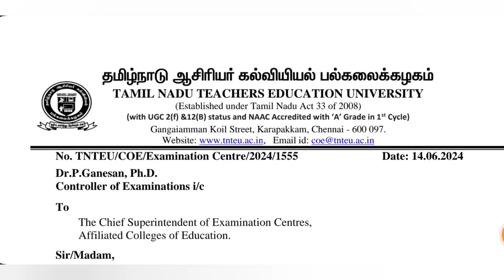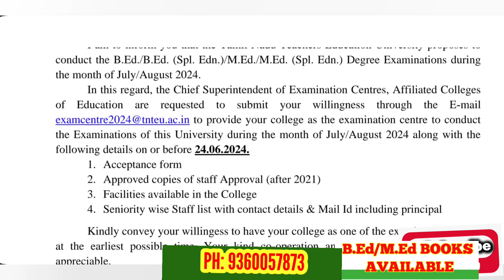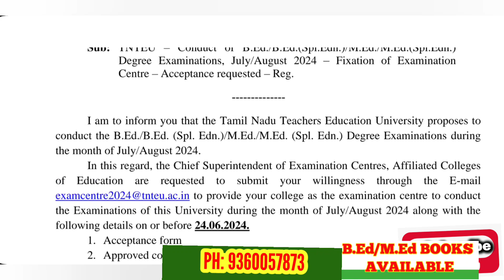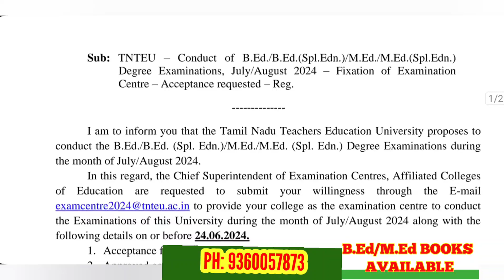TNTEU NEW CIRCULAR B.Ed/M.Ed EXAM JULY 2024: II & IV-SEMESTER EXAM DATE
RAPIDMINDS TAMIL
RAGAVAGIRI M.C.A.,M.Ed,M.phil., NET
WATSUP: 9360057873